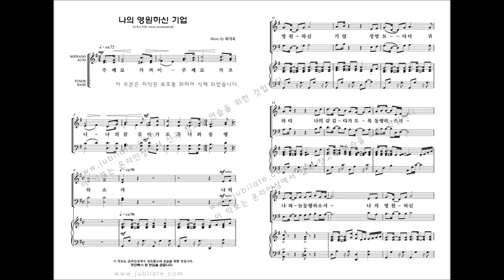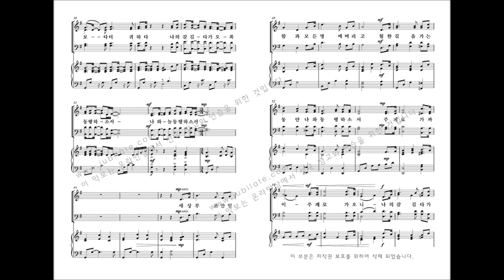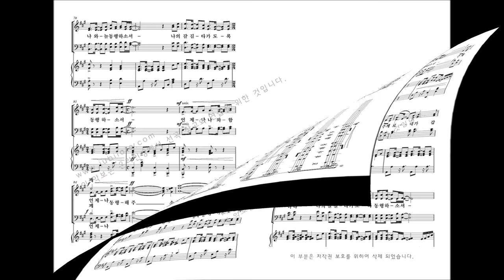[유빌라테] 최기욱 10주년 작품집 '나의 영원하신 기업'